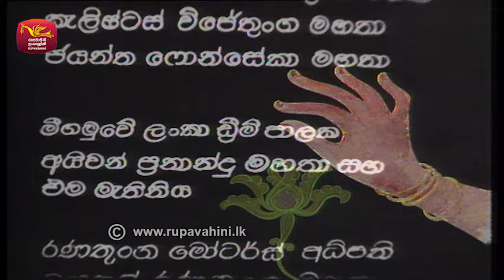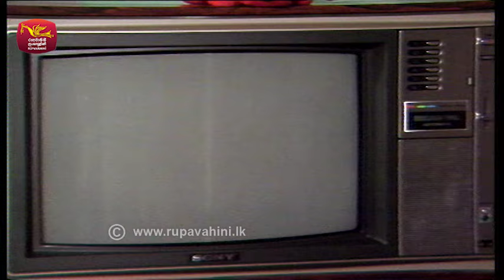Yashorawaya | යශෝරාවය | Episode - 11 | Rupavahini TeleDrama